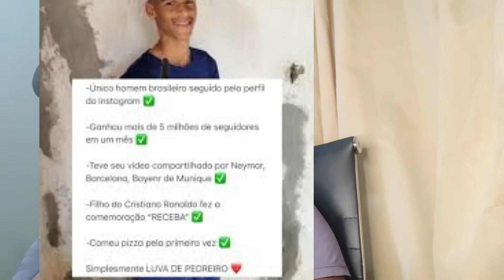LUVA DE PEDREIRO, A VERDADE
Historia do luva de pedreiro, quem luva de pedreiro⬇️

Fala pessoal? Conseguiram entender o recado

Lembra que falei do link pra vc fortalecer seu mindset? Então receba garai

Comente se faz sentido pra vc!